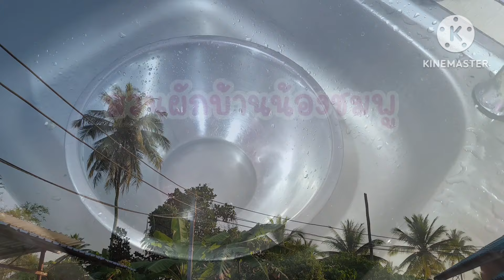Ep.176🌻ปลูกผักบุ้งรอบนี้โตช้ามาก | ปลูกผักในกะละมัง